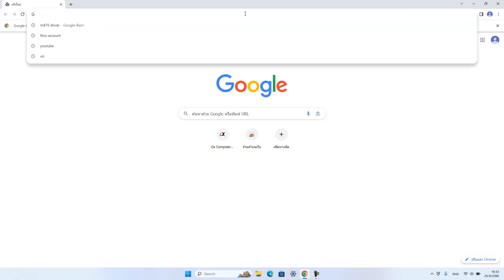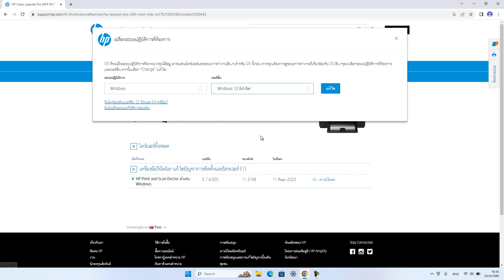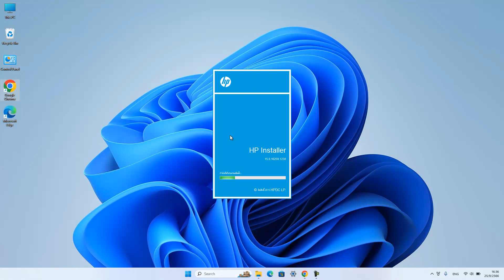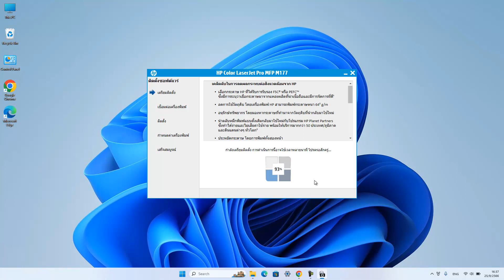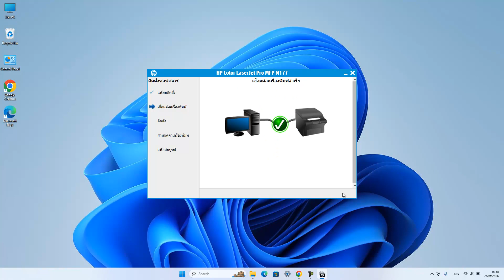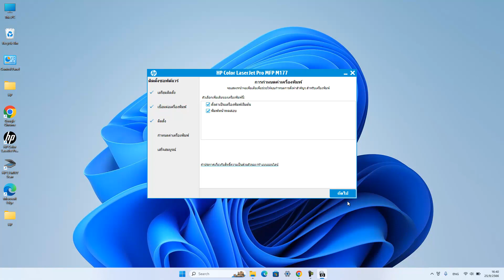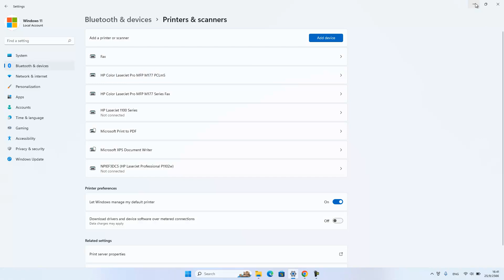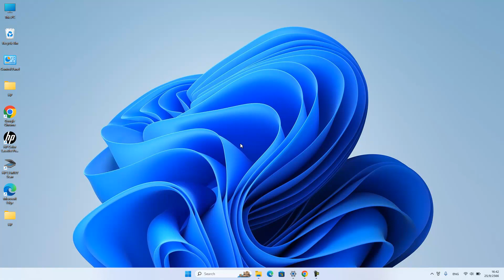HP color MFP M177fw การติดตั้ง Driver Windwos 11 64bit